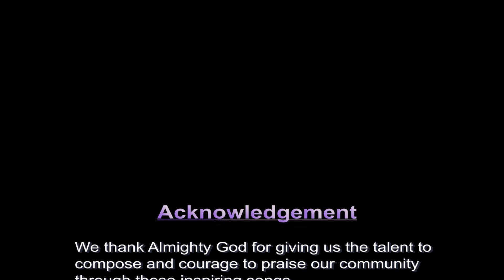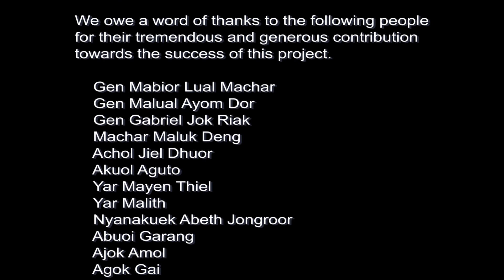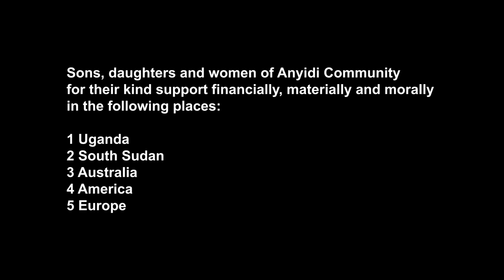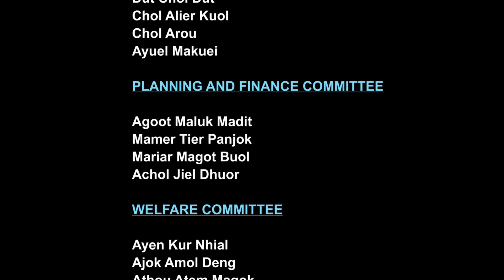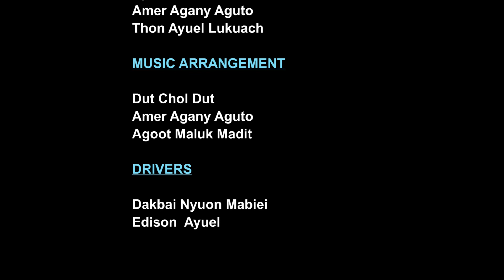Anyidi community in Uganda Volume 1 Part 5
Vidieo Album of Ayen Borong by Anyidi community women and girls in Uganda.